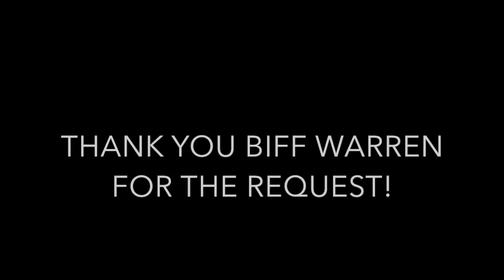Higher and Higher | Jackie Wilson (Cover by Tim Ostdiek)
Featuring The Niwot Community Semi-Marching Free Grange Band horn section! Thanks to Biff for pledging to my Kickstarter Campaign! I had a blast recording this! Find more on me at timostdiek.com